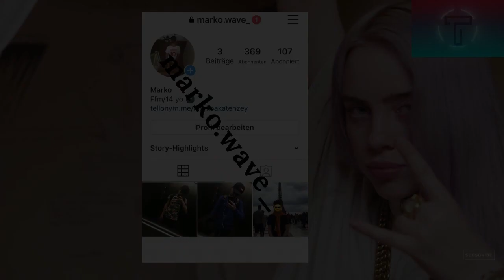tenzey | highlights #4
Moin, Servus, moin!!!

Ist zwar ein sehr kurzes Video aber trotzdem viel Spaß.  :D

Wenn du mich kostenlos unterstützen möchtest dann,

Hier etwas zu mir:

Name: Marko
Alter: 12
Wohnort: Stuttgart

Das ist mein Setup, welches ich momentan benutze:

1.Monitor: Asus 60hz
2.Monitor: Asus 60hz

Tastatur: Aukey(blue Switches)
Maus: Razer Deathadder Elite
Headset: Razer Kraken v2
Mousepad: Aukey + Roccat Kanga

Pc Specs:
Nvidia GTX 1050ti
Ryzen FX 8600
8GB RAM